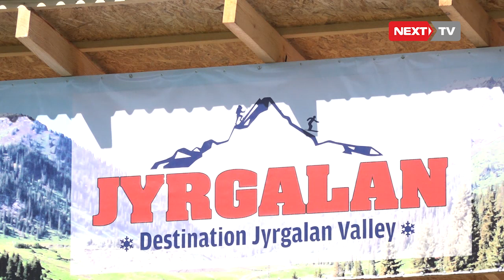Жыргалаңда “J-Fest 2017” жайкы туризм фестивалы өттү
Фестивал ачык асман астындагы фольклордук концерт жана этно-мода көргөзмөсү, кол өнөрчүлөрдүн мастер-класстары, Зындан жана Жыргалаң айылдарынан чыккан көк-бөрү командаларынын ортосундагы оюндар менен коштолду.